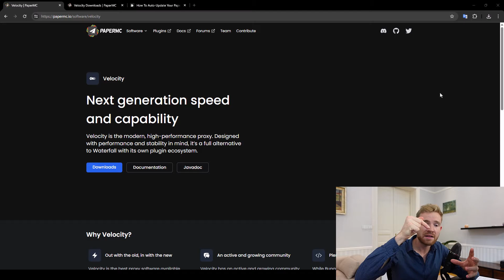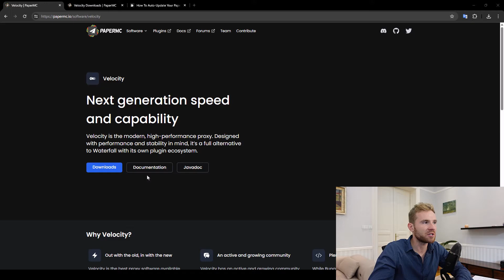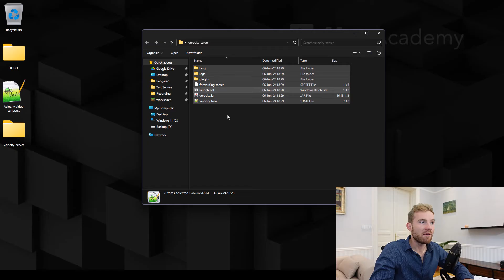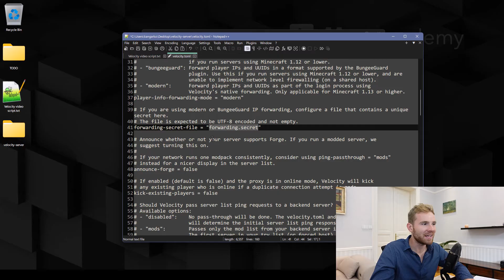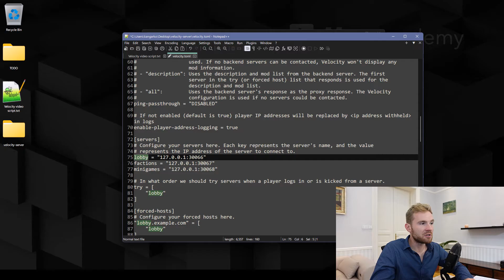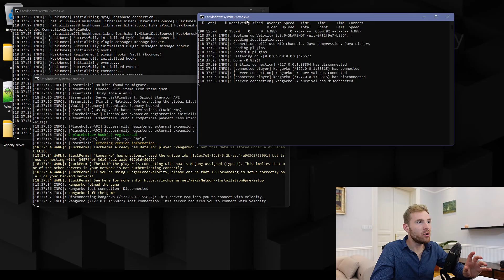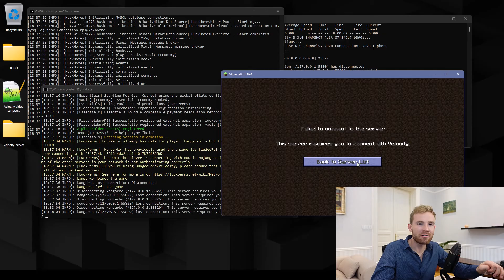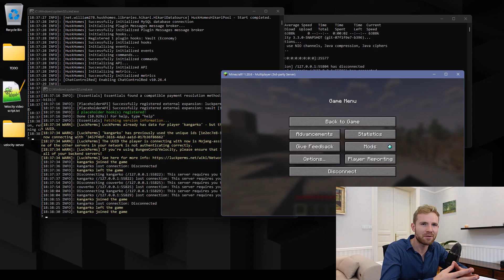How to setup a Velocity Minecraft server (full guide)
In this quick video we will be installing and setting up Velocity network.

I will go over online and offline mode setup, show you how to link your Paper servers together to Velocity and discuss some security policies.